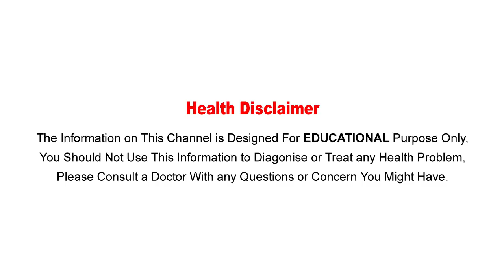లవంగాలతో వీర్యకణాల వృద్ధి మీకు తెలుసా || cloves and honey benefits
Watch :

Aarogya Sutra